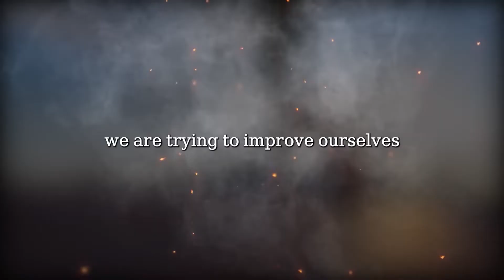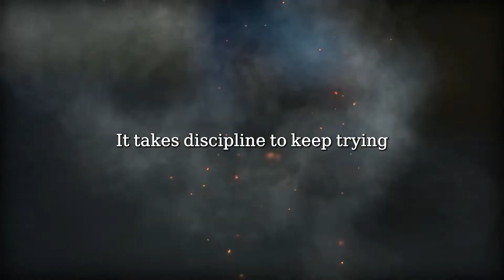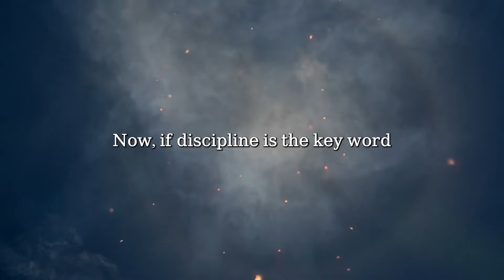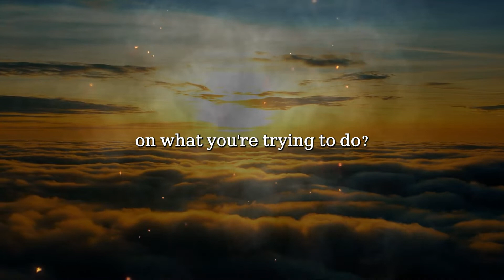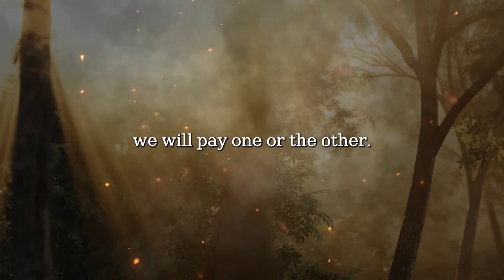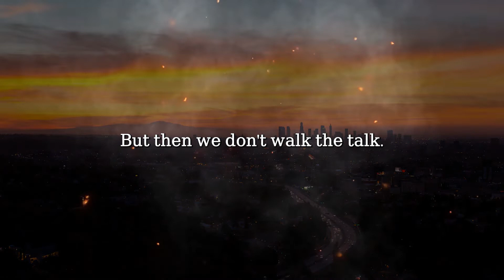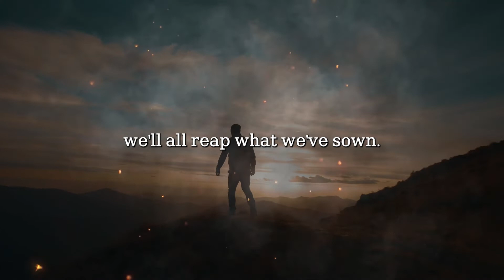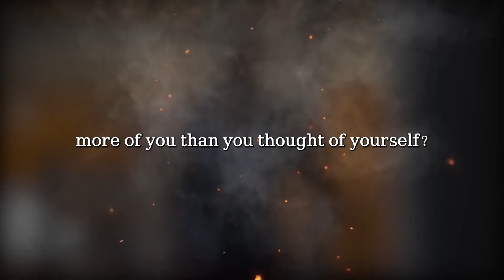Self Discipline Is A Key Ingredient To Success - Jim Rohn Motivational Speech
🎧 All of the background music used in this video was either licensed through Envato Elements & StoryBlocks

This video is transformative in nature and took hours of work to make. This video has no negative impact on the original work. However, if you are the owner and feel that the content was unfairly used and would like them removed

1)This video has no negative impact on the original works (It would actually be positive for them)
2)This video is also for teaching purposes.
3)It is not transformative in nature.
4)I only used bits and pieces of videos to get the point across where necessary.